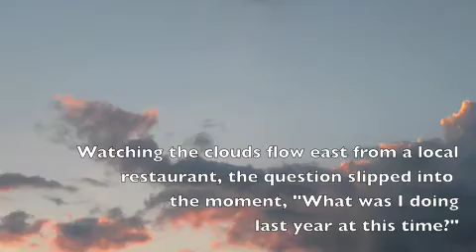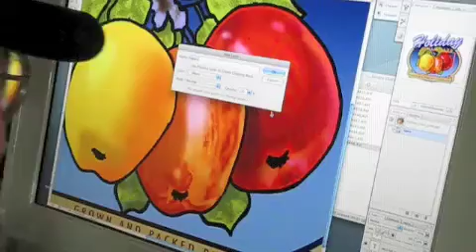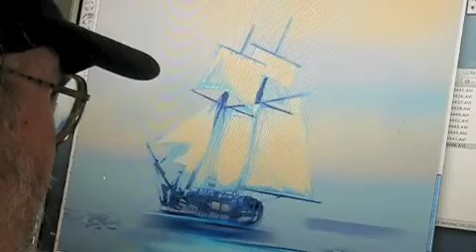One Year Later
Life after cataract removal: seeing the sky and the land and the life around me again. I will never take it for granted.